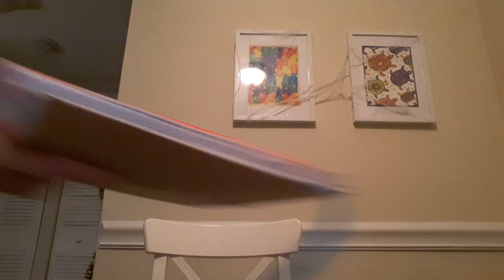Hitting you guys with some knowledge (part 1)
Check me out and all my knowledge!